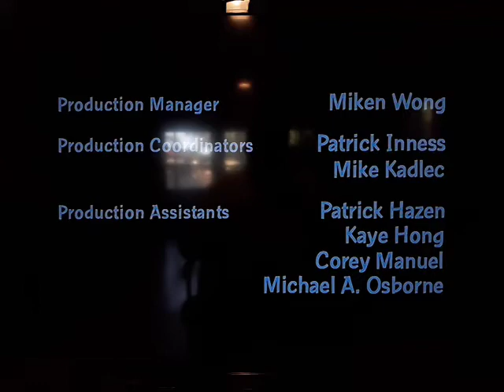Fuzzy Door Productions, 20th century fox television (2000)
On DVD: Family Guy Season 2 Episode 5 Love Thy Trophy